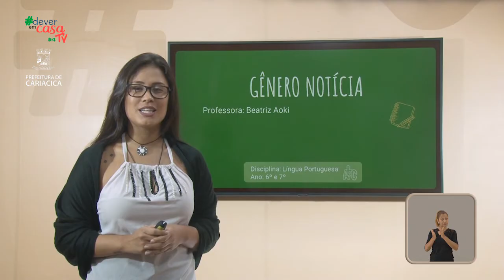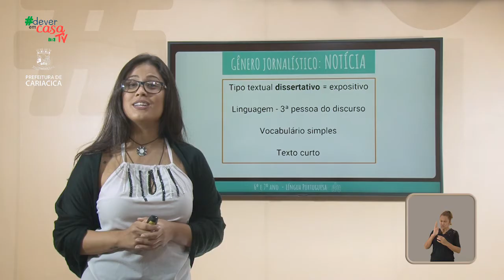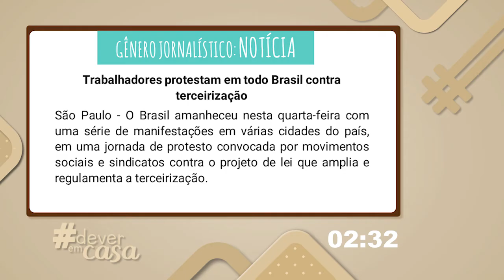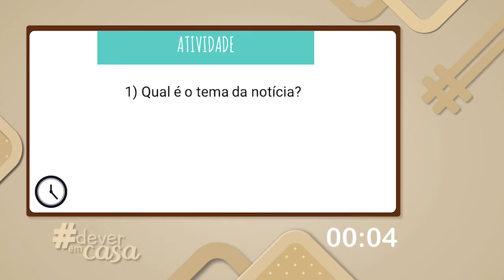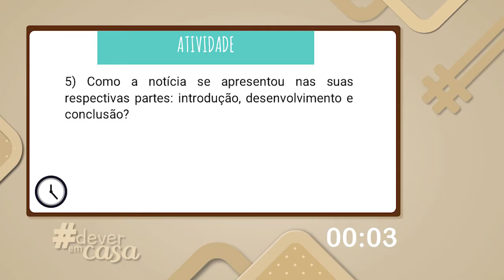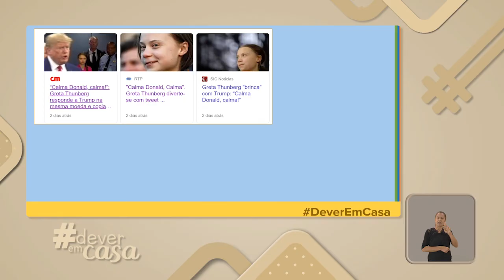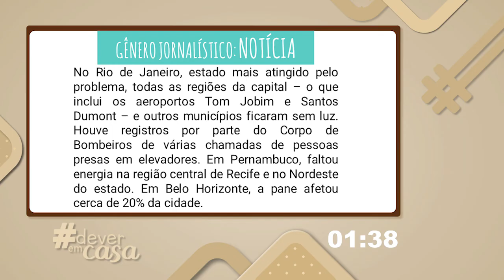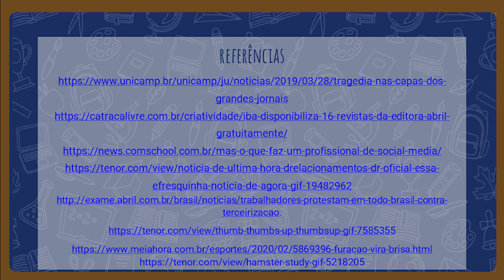Gênero notícia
Esta é uma aula de Língua Portuguesa destinada a estudantes do 6º e 7º anos do Ensino Fundamental.

Trabalha a habilidade da BNCC: EF06LP02